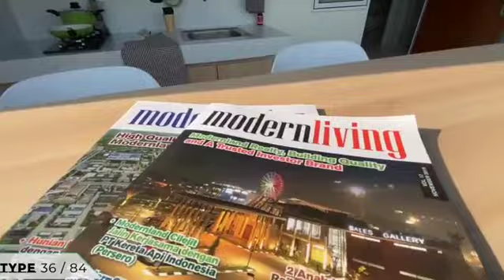Modernland Cilejit tipe RE36/84 rumah dekat stasiun Cilejit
Modernland Cilejit
Lokasi: stasiun Cilejit
Developer: Modernland group
Kawasan kota mandiri
Rumah cluster
Tipe RS dan RE
Unit Terbatas.